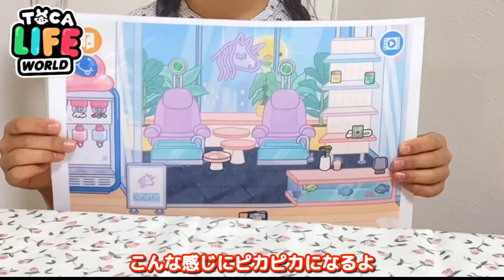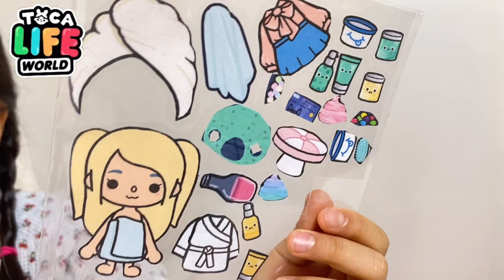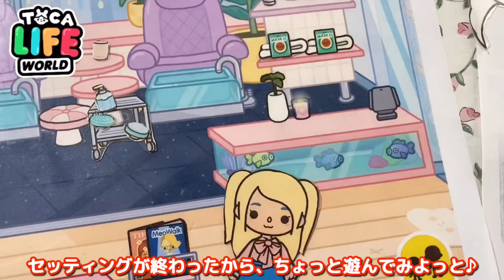『スパに行く』編 トッカライフワールドをペーパークラフトにして遊んでみたよ♪ | Toca Life World Toca Boca Papercraft DIY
大好きなゲーム〝トッカライフ ワールド〟をプリントアウトしてダイソーのラミネートシートを使って工作してみました♪

今回の物語は『スパに行く』
お財布からカードを取り出してお支払いをして、パックをしてもらったりスパを受け、帰りにアイスクリームを食べて帰りました♪
いつもタブレットで遊んでいるトッカライフワールドをペーパークラフトとして遊ぶのはとっても楽しかったです♪

I printed out my favorite game "Tokka Life World" and made it using Daiso's laminated sheet ♪
The story this time is "Going to the spa"
I took my card out of my wallet, paid for it, got a pack, went to the spa, and ate ice cream on the way home♪
It was a lot of fun to play Toca Life World as a paper craft, which I always play on my tablet ♪

好奇心旺盛でモノ作りやゲーム、アート展やお料理、お出かけ、観光、テーマパークが大好きなさらがいろいろ紹介していきたいと思います。

You Tube🎈 / @sarachannel-kyoto

トッカライフで工作！Toca Life World Game